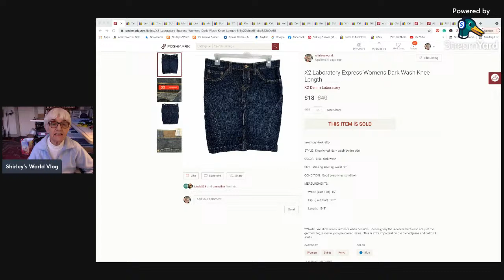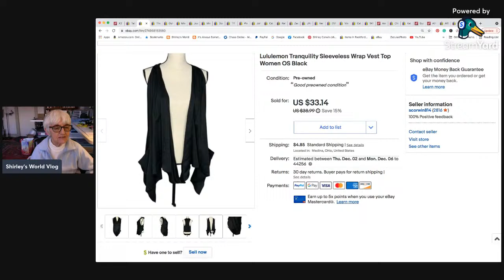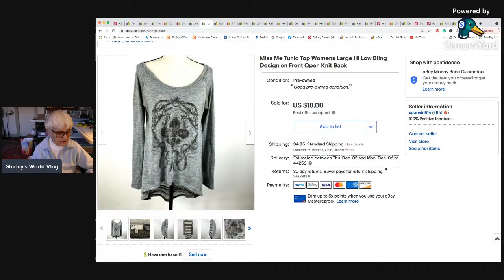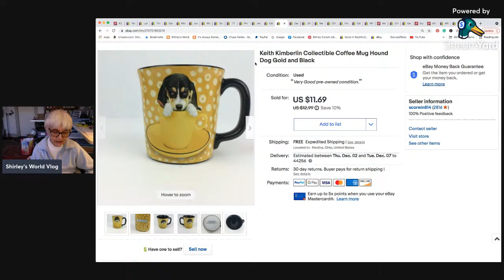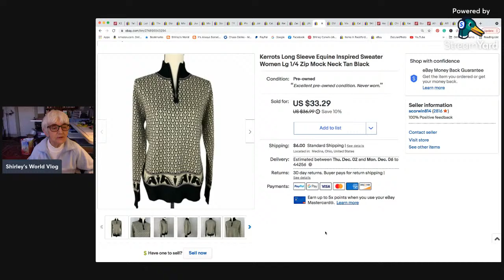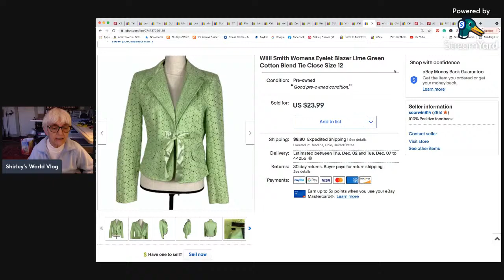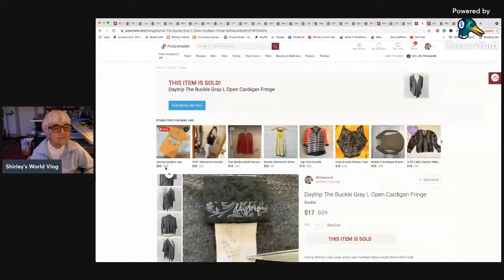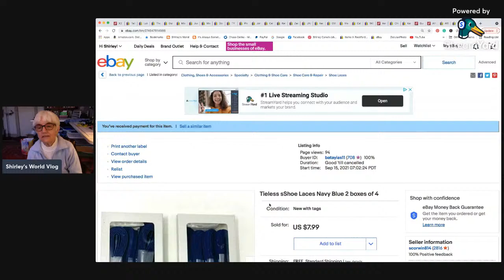Here's what is selling the last week. of November. 11/28/21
Sales on both eBay and Poshmark